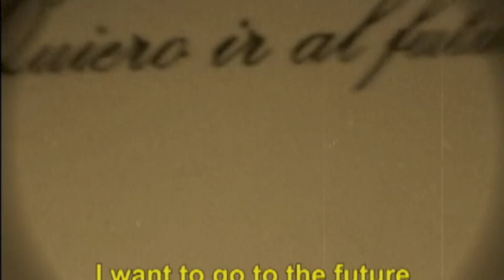CRISTÓBAL JODOROWSKY, "LA BELLEZA SIN TIEMPO"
PROYECTO PRO-CONCIENCIA: WEBCAM PERFORMANCE DE CRISTÓBAL JODOROWSKY. LA BELLEZA SIN TIEMPO.